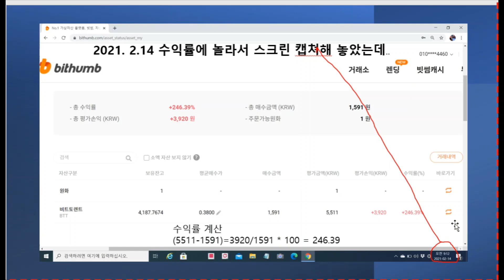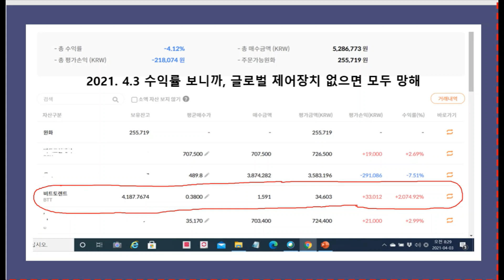비트토렌트(BTT) $깜놀$ 2천% 인증샷, [중립에 기어 두고 달릴 수 없나?] 비트코인 이더리움 리플 넴 알트코인 등등 김프(김치프리미움)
* 투자권유가 아니라 투자경고입니다 * 이러다가 정말 큰 일날 것 같아서, 개인적 견해를 공유합니다.